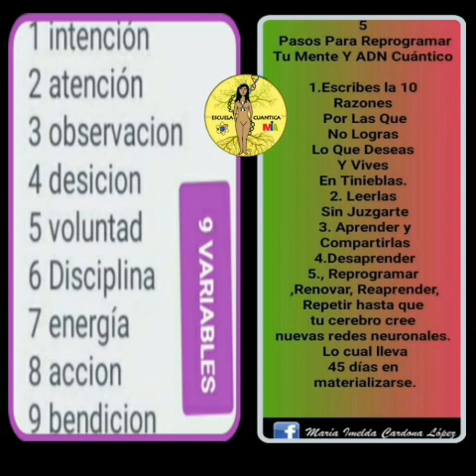Porque Escribir Las 10 Razones Por Las Que No Logras Lo Que Deseas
Video de Maria Imelda Cardona